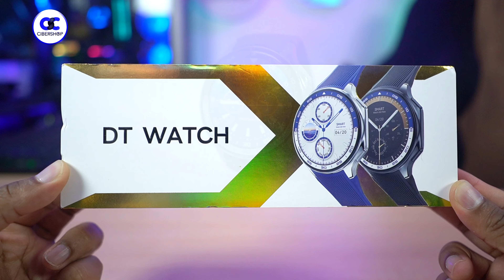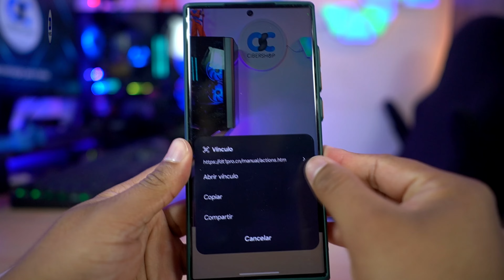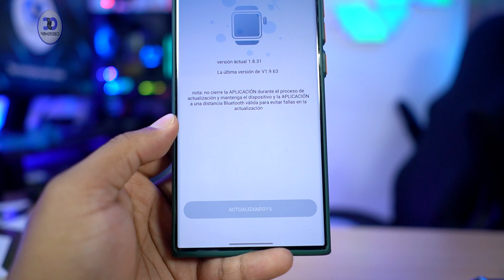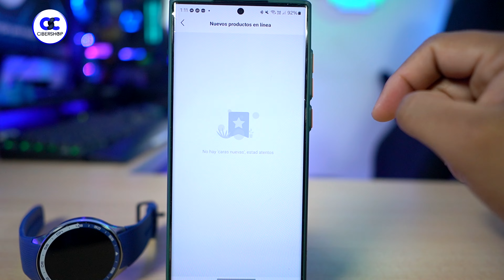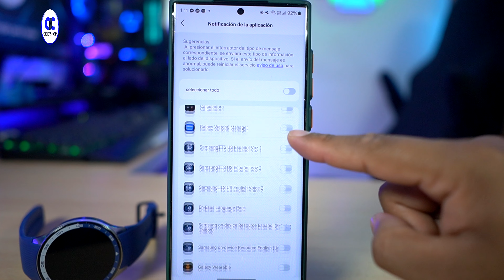😱El SMARTWATCH que TODOS QUIEREN en 2024!!! Review No.1 Dt X Watch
RECOMENDADOS:
Ear Tips TRN
Ear Tips Recomendados
Ifi Zen Dac
Ifi Hip Dac
Hiby R3 Pro
Enlace Sonata HD

💥ASÍ GRABO MIS VIDEOS 💥👉

 • 👉Así es cómo GRABO y edito MIS VIDEOS...  ​​​​ 👈

GRACIAS!!